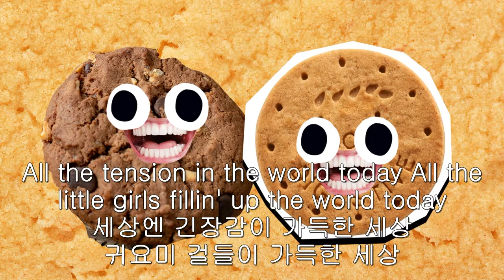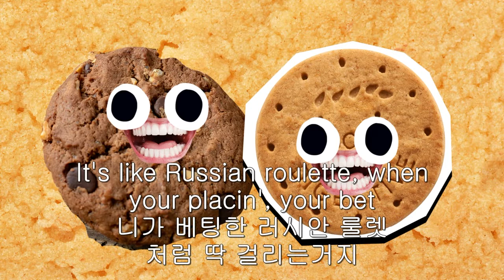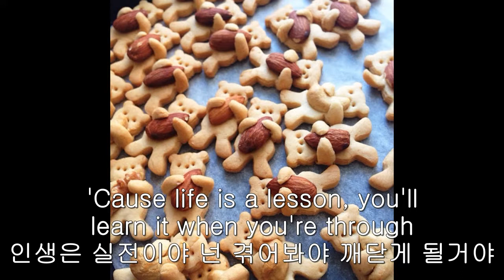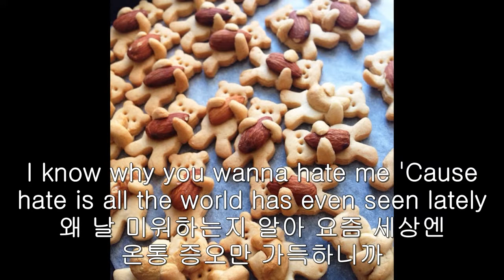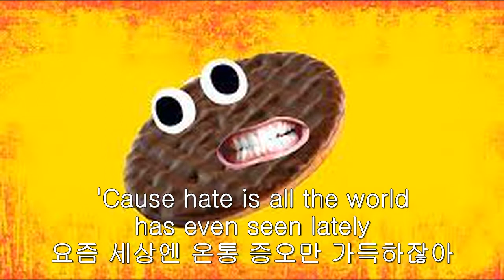LIMP BIZKIT TAKE A LOOK AROUND KOR SUB 한글자막 LYRICS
All the tension in the world today
All the little girls fillin' up the world today
세상엔 긴장감이 가득한 세상
귀요미 걸들이 가득한 세상

When the good comes to bad, the bad comes to good

But I'm a live my life like I should (like I should)
좋은게 나빠지고 나쁜게 좋아지는 세상
그치만 난 꿋꿋이 살아나가는 진상

Now all the critics wanna hit it
Ya shit can how we did it
평론가들은 죄다 혹평을 하지
우리가 한 걸 다 좃같다 하지

Just because they don't get it
그저 이해를 못한다는 이유로 말이지

But I'll stay fitted
New era committed
하지만 난 서있을 거지
새로운 시대를 맞는 자세지

Now this red cap gets a rap from his critics
나 프레드는 그런 비평에서 가사거릴 찾지

Do we always gotta cry? (Always gotta cry)
Do we always gotta live inside a lie (live inside a lie)
맨날 쳐 울어야만 해?
맨날 거짓된 삶만 살아야 해?

Life is just a blast that's movin' really fast

You better stay on top or life will kick you in the ass
인생이란 빠르게 터지고 늘 뭔가 뻥뻥 터지는데
빡시게 탑을 지키지 않으면 인생이 널 조져버릴건데?

Follow me into a solo
Remember that, kid
So what you wanna do?
내 독백을 들어봐
기억해 봐 꼬맹아
원하는게 뭐인거야

And where you gonna run when your starin' down the cable of a
Mic pointed at your grill like a gun?
마이크 줄을 붙잡고 와서 협박 취조하듯 하는 너 말야

어디로 째려고 그러는거야

Limp Bizkit rockin' the set

It's like Russian roulette, when your placin', your bet
림프비즈킷은 무대를 조져버리지
니가 베팅한 러시안 룰렛 처럼 딱 걸리는거지

So don't be upset when your broke and your done

'Cause I'm a be the one till I jet (I'm a be the one till I jet)
그러니 폭망했다고 빡쳐하지마
끝까지 서있는 건 바로 나일 테니까 말야

I know why you wanna hate me
왜 날 미워하는지 알아

'Cause hate is all the world has even seen lately
요즘 세상엔 온통 증오만 가득하니까

I know why you wanna hate me (wanna hate me)

Now I know why you wanna hate me
왜 날 미워하는지 이제는 알아

Now you wanna hate me
날 미워하고 싶겠지

And now you wanna hate me

Does anybody really know the secret

Or the combination for this life and where they keep it?
인생의 조합이 뭔지 어떻게 유지해야 하는지
그 비밀을 아는 사람 있는지?

It's kinda sad when you don't know the meanin'

But everything happens for a reason (everything happens for a reason)
그걸 모르는 너라니 슬프지
하지만 모든 일에는 이유가 있는 법이지

I don't even know what I should say

'Cause I'm an idiot, a loser, a microphone abuser
뭐라 말해야 할지 모르겠네
왜냠 난 찐따에 루저고 마이크 덕후일 뿐이기에

I analyze every second I exist

Beatin' up my mind every second with my fist
매 순간 내 존재를 의식해
매 순간 내 마음을 주먹으로 후려 패면서 의식해

And everybody want to run (everybody want to run)
Everybody wanna hide from the gun (hide from the gun)
모두들 도망치고 싶어해
모두들 총에 맞기 싫어해

You can take that ride through this life if you want

But you can't take that edge off that knife (no, sir)
원한다면 지금 인생을 즐길 수도 있겠지만
그렇다고 위험까지 즐길 수 있는 건 아니지

And now you want your money back (money back)
But your denied 'cause your brains fried from the sack

And there ain't nothing I can do
돈을 돌려 받고 싶어?
하지만 거부당했어 왜냐면 니 뇌는 튀겨져 버려서
그래서 내가 해줄 만 한게 없어

'Cause life is a lesson, you'll learn it when you're through
인생은 실전이야 넌 겪어봐야 깨닫게 될거야

Now I know why (I know why you wanna hate me)
이제 알아(왜 날 미워하는지)